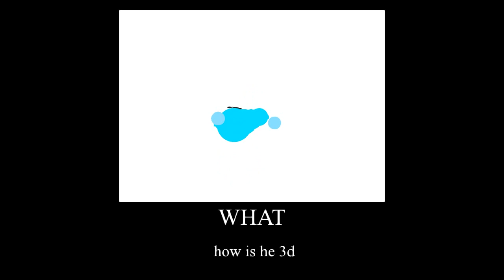WHAT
I was dashing around the office. Everyone looked at me weird. I was screaming, "SUS! SUS! AMOGUS!" Everyone started chanting with me. "SUS! SUS! AMOGUS! AMONG SUS! WHEN THE IMPOSTER IS SUS!" We all did the Among Us beatbox in unison. It was beautiful. Like a horse waving its mane in the air on a bright and pretty day. But suddenly I noticed; one of the kids wasn't doing the Among Drip beatbox! So I ran over to her.

"Hey kid," I said, "Stop being an asparagus or whatever your dumb star signs are and be not sussy with us!" She looked at me weird and said "Whatever, old man." That was so disrespectful and SUS of her! So I put my hands around her neck and twisted her head off "Like in that one kill animation in Among Us."

Everyone looked at me in horror, even the ones who were Among Beatboxing with me! Everyone was looking at me like I had just abused a Syrian 4 year old refugee. I said "What?" when suddenly the elevator opened. It was the CEO of Pepsi-co! I noticed the Pepsi pin on her shirt and said "When the Pepsi is sus!" because it reminded me of the Among Us crewmate .I did the sussy Among Us beatbox. You know the one? It goes; ding ding ding ding ding ding ding, ding ding ding! BM BM!